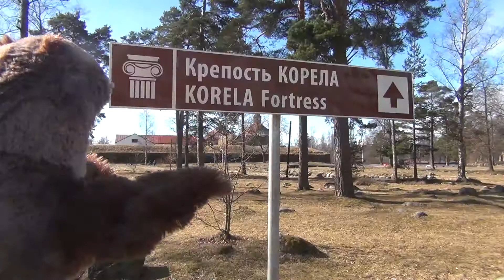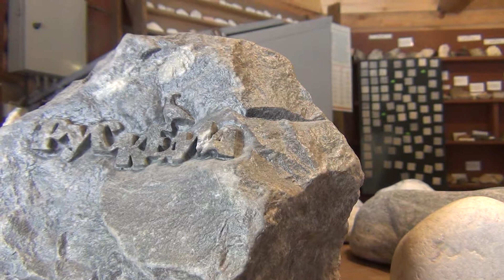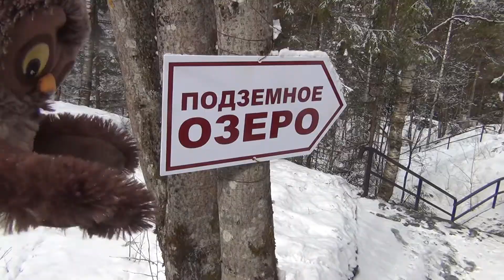Поиски гномов Рускеалы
Горный парк "Рускеала" (Ruskeala ).